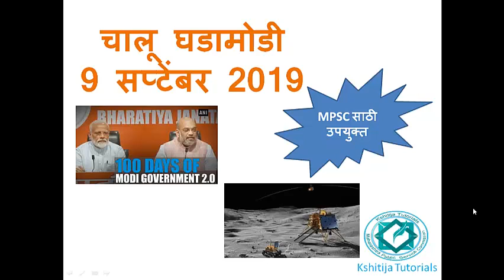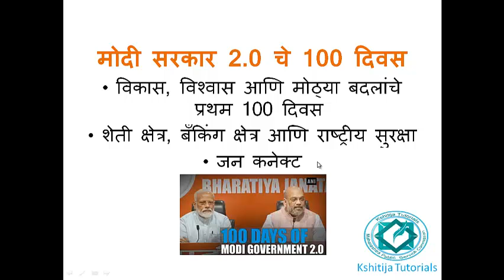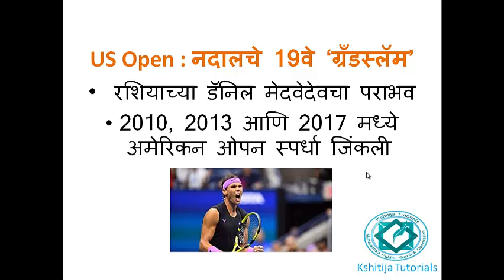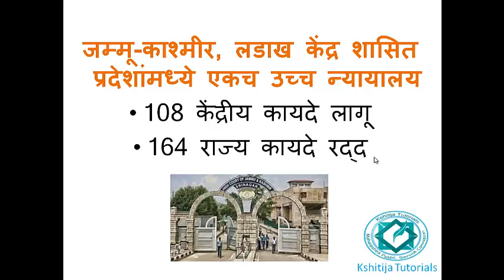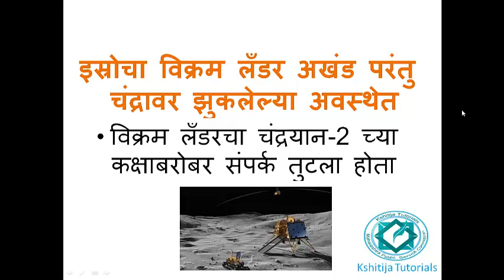चालू घडामोडी 9 सप्टेंबर 2019 | Current Affairs | MPSC | राज्यसेवा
Let's have a look at the Current Affairs happened recently.

"kshitijapublications" is an education platform. The aim of "kshitijapublications" is to provide all study material and to support the student for their study.

Mainly focus on MPSC all exams and  Maharashtra state government exam preparation.

We are passionate about education and our motto is a quality of education that is unmatched and that is what we want to make all students able to crack the exams.